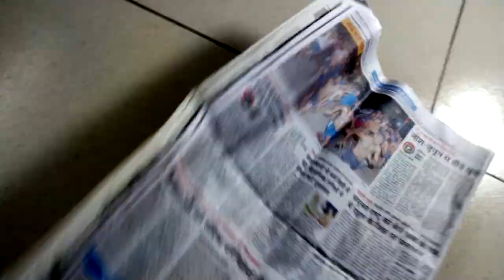Plant trees To save Earth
in this video me and my father planted many plants like palm trees, lemon grass and many more species of trees. Motto behind this video is to spreed awareness among  the society so we can overcome the negative impacts of global warming apart from that our earths more than 20% oxygen came from the forest of Amazon and it was on fire from many days and we lost a big part of greenery in that fire so wee all have to plants as much as we can so that upcoming generation can live a healthy life. Plant trees To save Earth